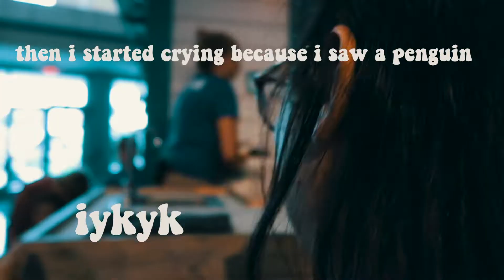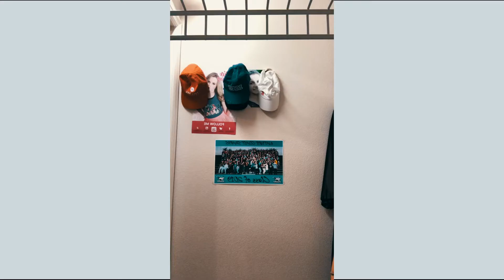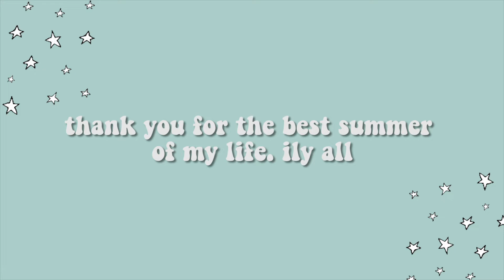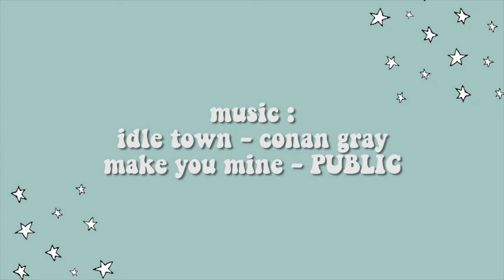summer vlog 2019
my last summer before going to college!